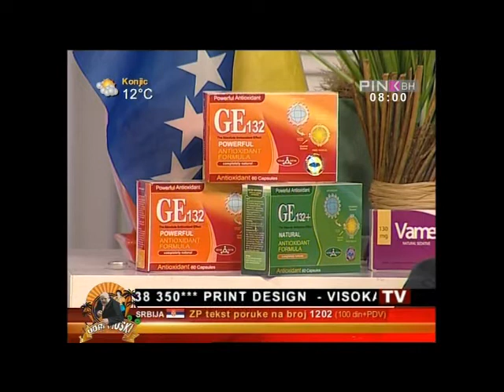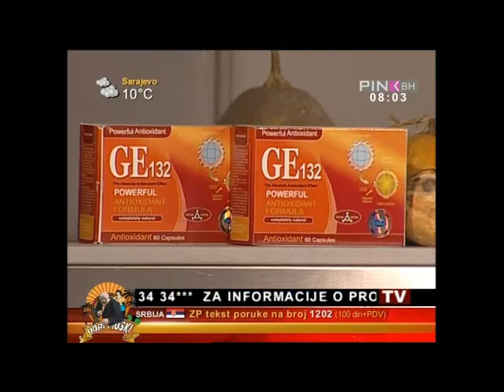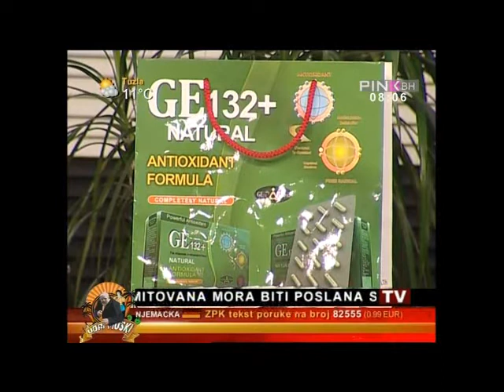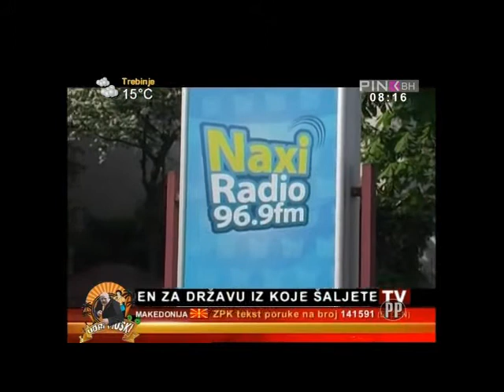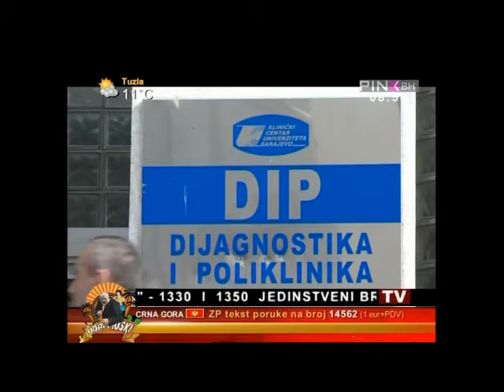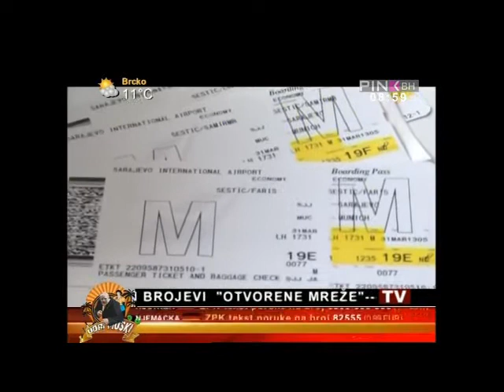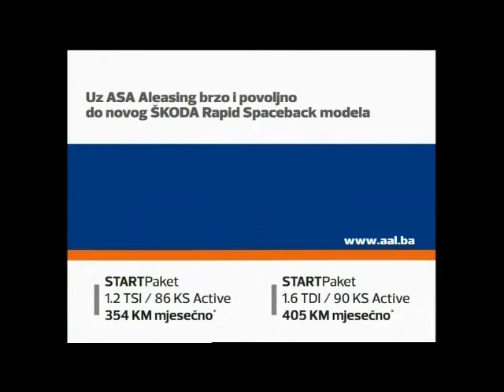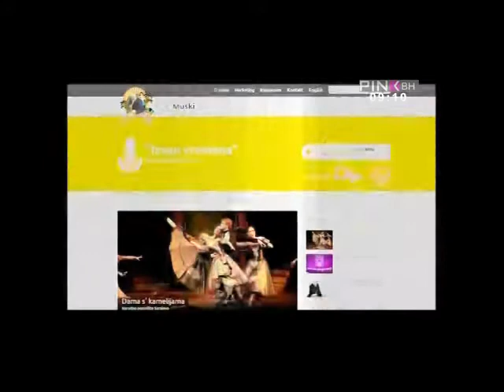Udri Muski 28 04 2014 Zezanje ponedeljkom i izlazak Farisa Sestica iz klinike u Francuskoj